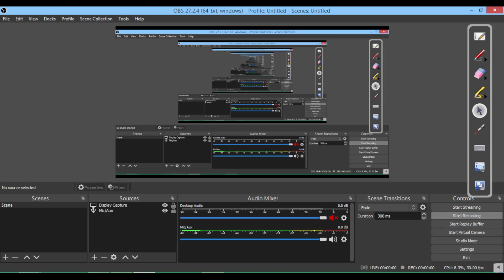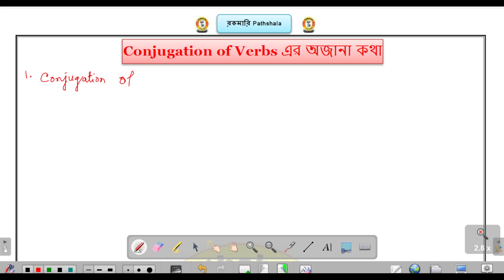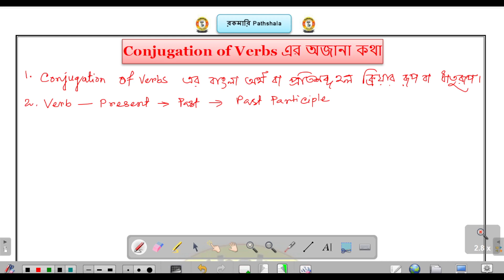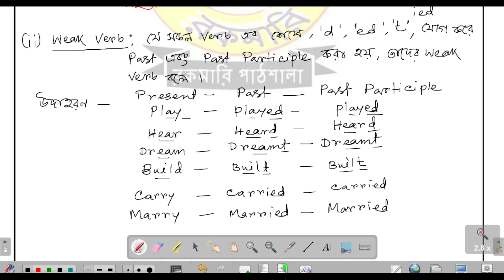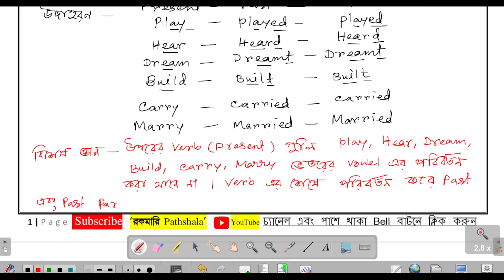Regular Verbs and Irregular Verbs Tricks in Bangla/Strong Verbs and Weak Verbs/Strong vs Weak Verbs/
Regular Verbs and Irregular Verbs Tricks with Examples/Conjugation of Verbs -Strong and Weak Verbs/

"রকমারি পাঠশালা" মানেই হল শিক্ষার প্রদীপের শিখায় শেখার পাঠশালা
Conjugation of Verbs বা ক্রিয়ার ধাতুরূপের অজানা কথা
Conjugation of Verbs কেন দরকার
Alameen Mission

তোমরা Rokomari Pathshala টেলিগ্রাম চ্যানেলে এবং ফেসবুক পেইজ-এ Like / Join করে নাও । লিঙ্ক নিচে দেওয়া হল :

Hello friends/students,
       I am Towsif Ahmed, friends/students, on this channel you will get to see videos of education , service , grammar and knowledge in Bengali , English  about new subject topics  every day. From which you can learn new knowledge  every day life, friends/students, if you have any kind of question or if you want to know about anything, then you can ask me by going to the comment section / friends/students. You can ask me questions about anything, I can make a video on that subject I'll try to answer questions.